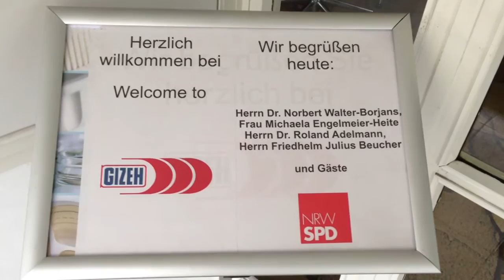Gizeh Bergneustadt | Besuch Finanzminister NRW Norbert Walter-Borjans 08.08.2013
- Der Finanzminister NRW "Norbert Walter-Borjans" besuchte mit Friedhelm Julius Beucher (SPD) und Michaela Engelmeier-Heite (SPD) am Do. 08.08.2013 die Firma Gizeh "Verpackung"in Bergneustadt...

Kamera: ´Der Sasse´ aka Christian Sasse